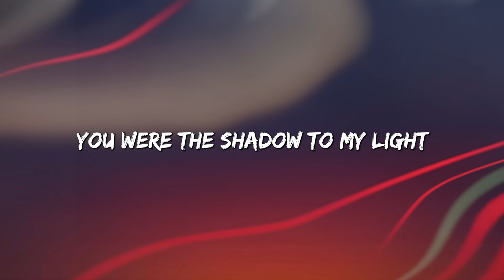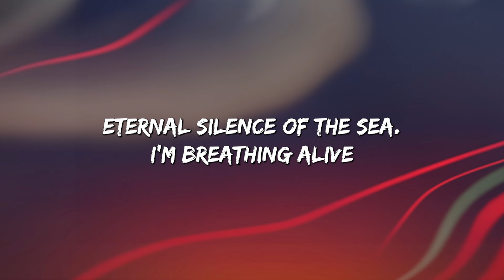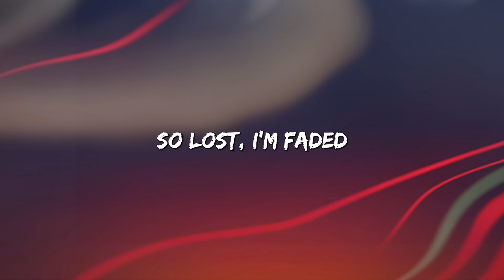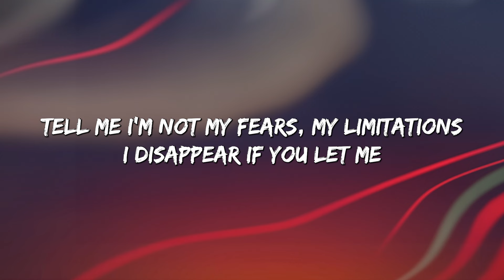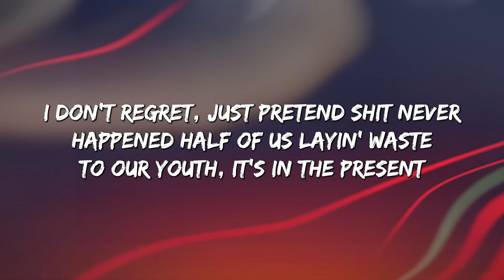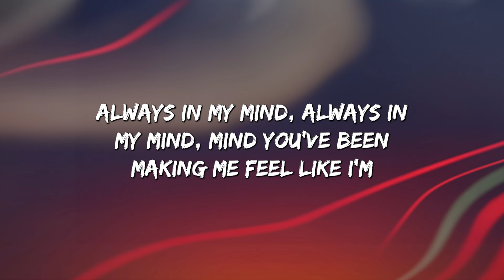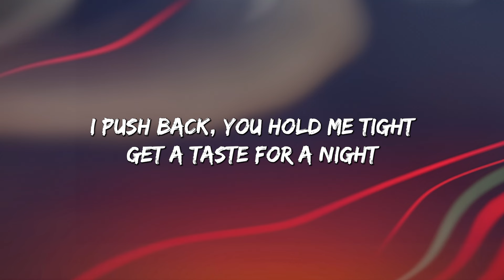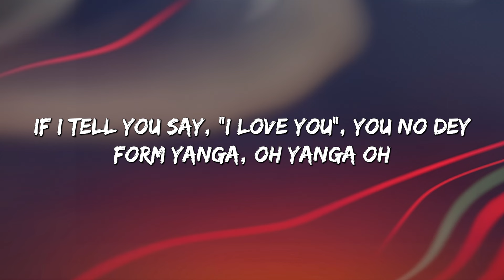Faded - Alan Walker (Lyrics) || SZA , Rema... (MixLyrics)